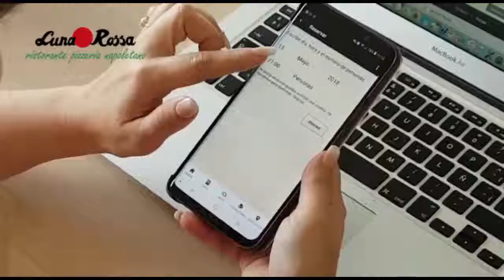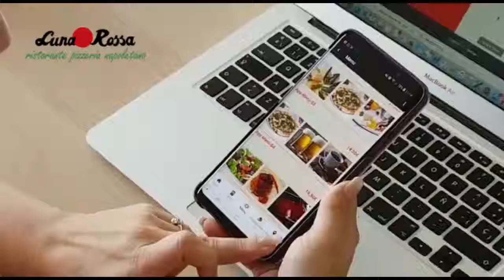Estrenamos App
¡Estrenamos App! Descárgatela para probarla y hacer tu reserva ¡Te regalamos el entrante!